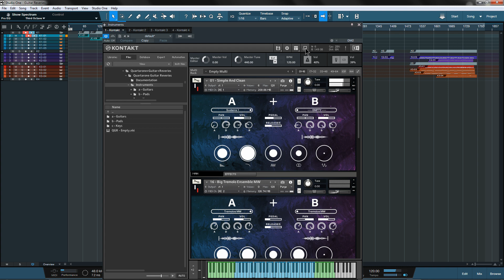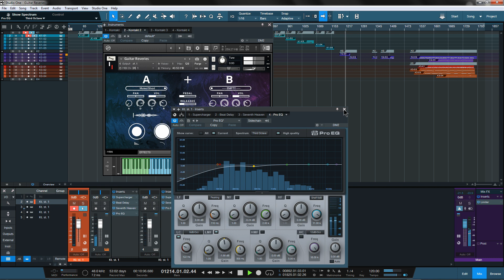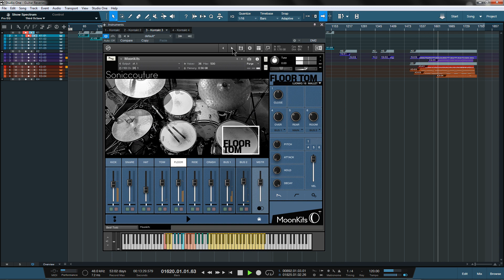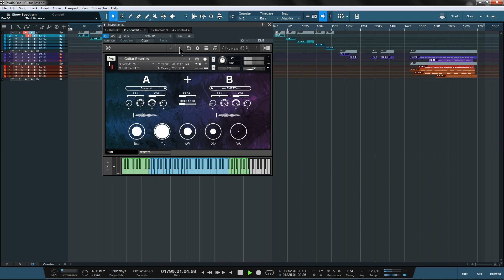Library Spotlight - Quartarone Guitar Reveries